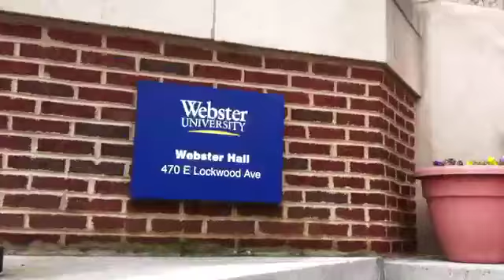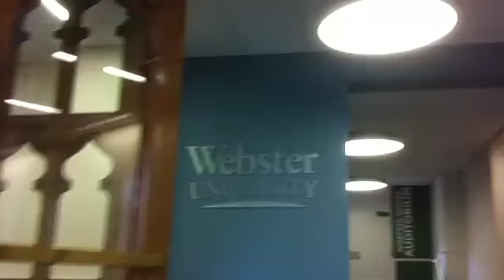Webster University STL 04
iphone-glimpses of the main campus of Webster University in Missouri (Webster Groves - St.Louis)